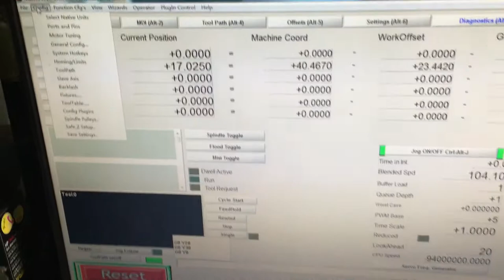NVEM slave axis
3/4/5/6 axis Ethernet MACH3 motion controller, which we spend 4 years to design.
It can work with Mach3 and standard MPG. It can communicate with computer through Ethernet, just need to use the Twine to connect directly or transfer with router.
This control card adopts the ARM design framework. The ARM design includes communication, code analytic, underlying algorithm and pulse generation. It is rational design, reliable control and convenient operation.